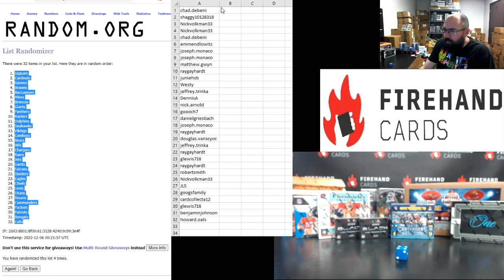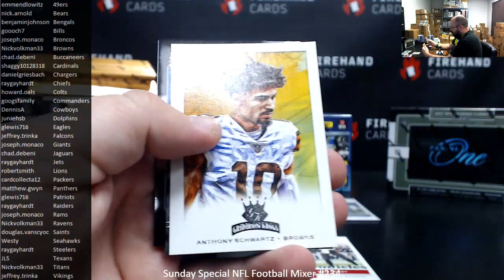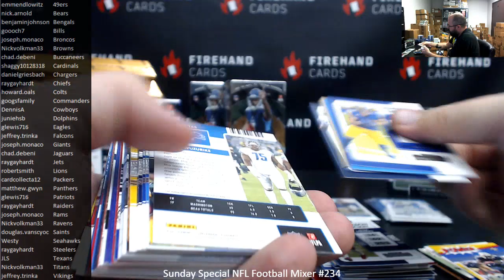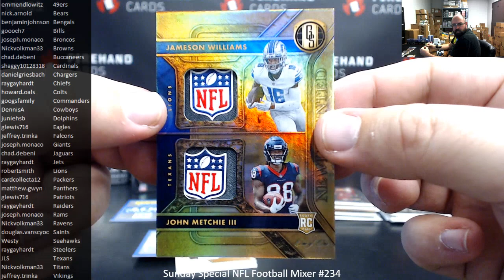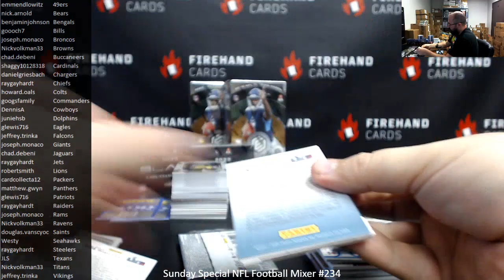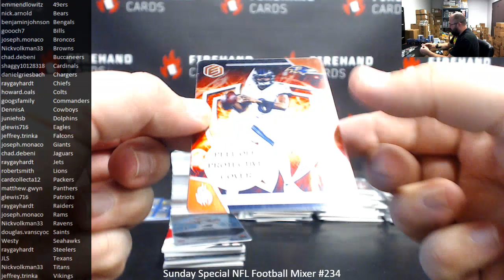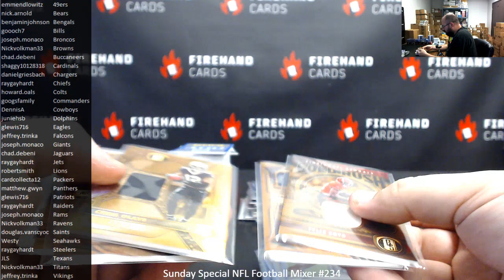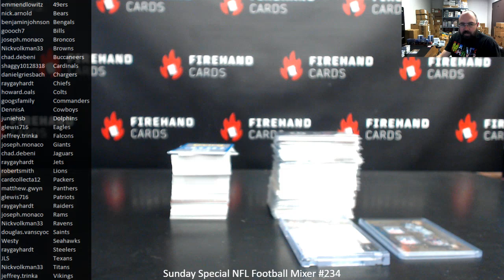12/5/2022 Sunday Special NFL Football Mixer #234